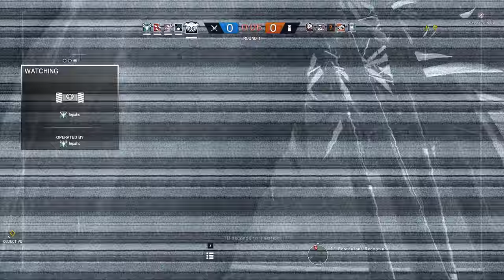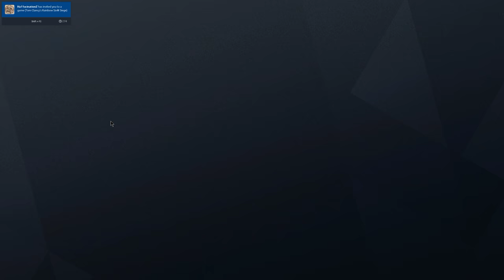Rainbow Six Siege + Part 1413 + Tower TDM Secure Area + White Noise pcgaming crew